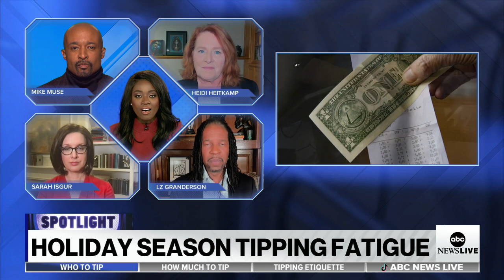Service sector jobs producing fewer tips this holiday season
Payroll provider Gusto discovered a decline in the amount of tips service sector workers pocketed in 2023 as those in non-restaurant jobs made 7% less in tips compared to 2022 numbers.